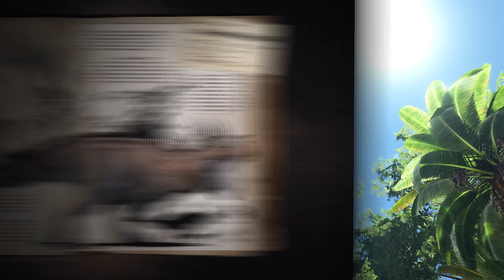ARK: Carcharodontosaurus Spotlight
Charcarodontosaurus will make a triumphant entry to ARK with a noteworthy set of abilities that puts it in competition with ARK's most feared carnivores!  With a notable taste for blood, Charcarodontosaurus will become more frenzied as it gets its fill.